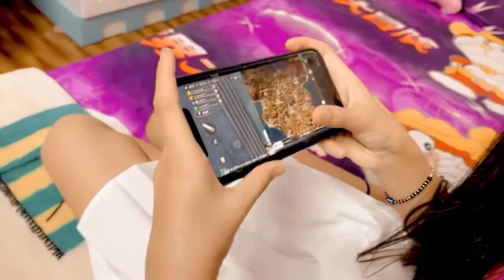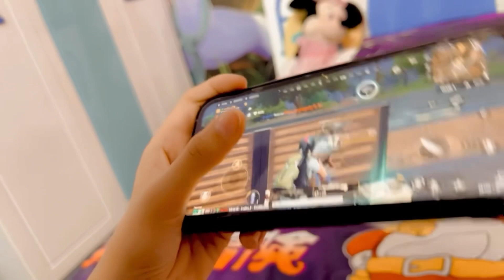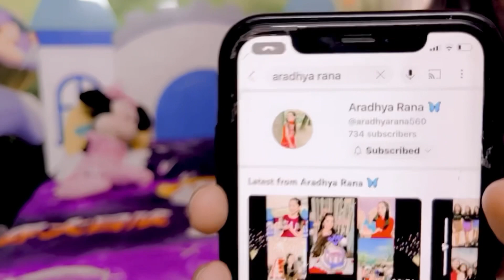Truth & dare | Part 1 | Insta fam ne diye crazy crazy truth or dare